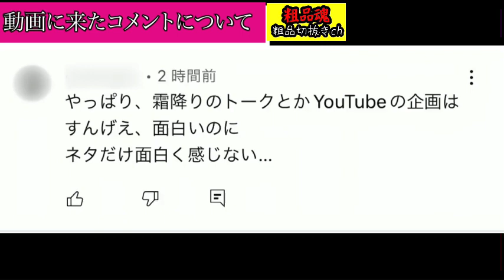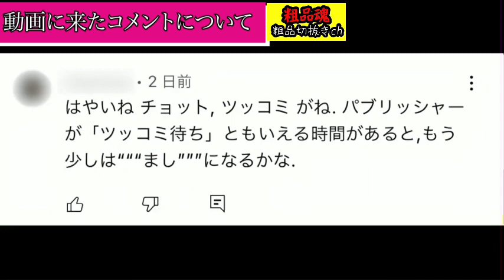動画に寄せられたコメントに言い返す粗品！『お前のこと誰が好きなん？』【粗品切り抜き】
【粗品official channel】と【粗品の2個目のチャンネル】の切り抜き動画です。

公式チャンネルはこちら

再生リストもぜひ見ていただけると嬉しいです。

【粗品/切り抜き/霜降り明星/爆笑/お笑い/借金/ツッコミ/おもしろシーン】